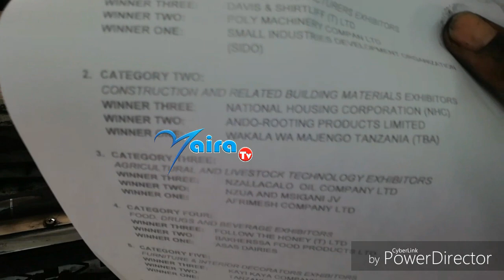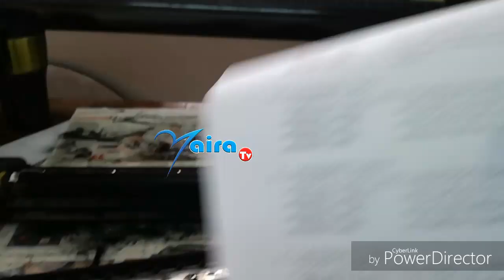WHAT IS DEVELOPER UNIT( KAZI YA DEVO NA MAGNETIC ROLLER CANON IR 2520)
Office_Machine Mantainance #(OMM)